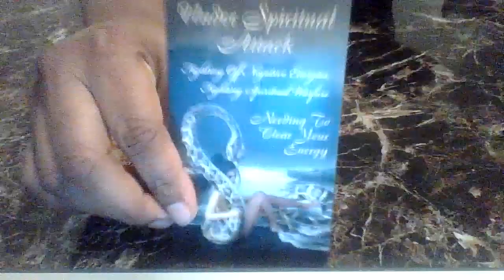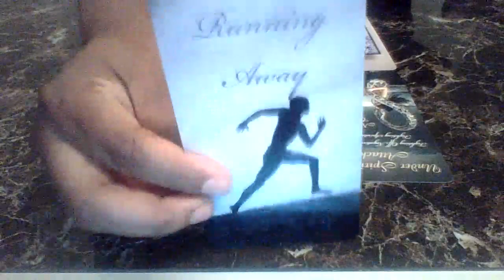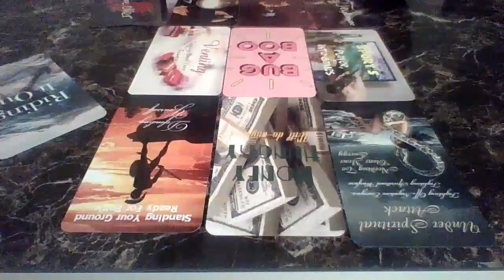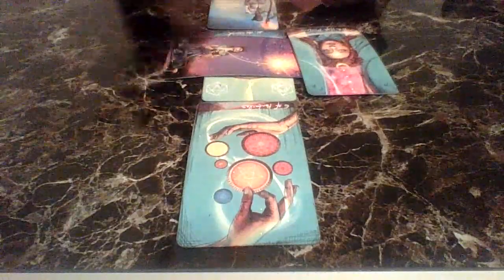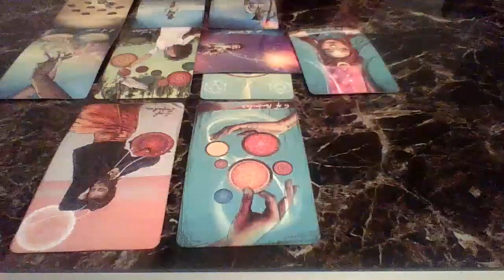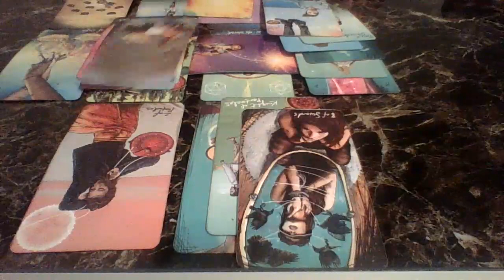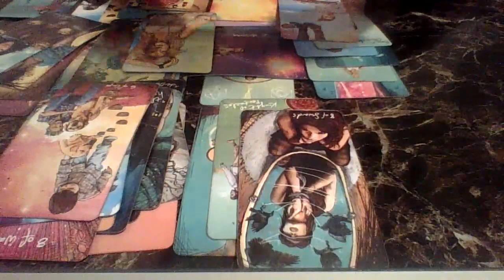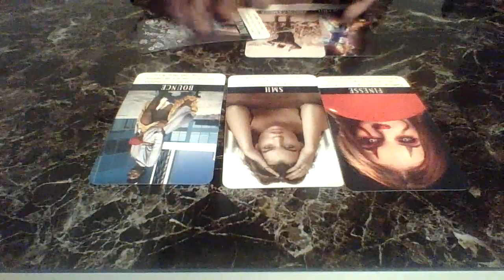You Could Be Under A Spiritual Attack! You Need To Know This For Your Own Safety